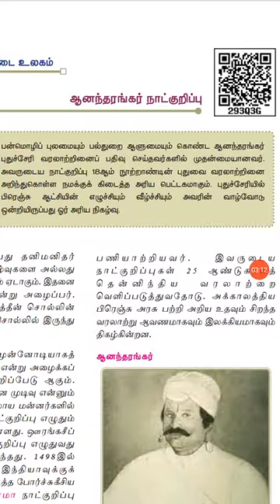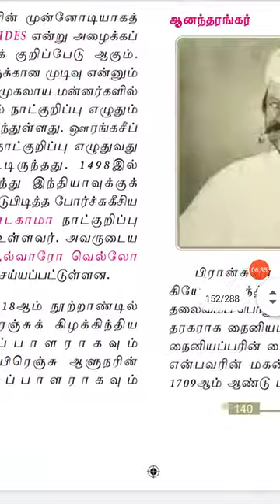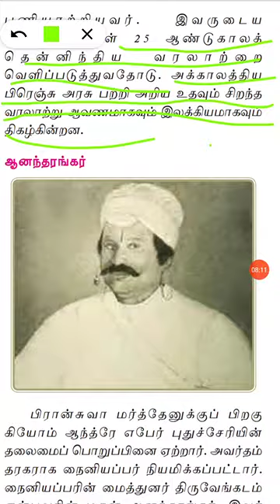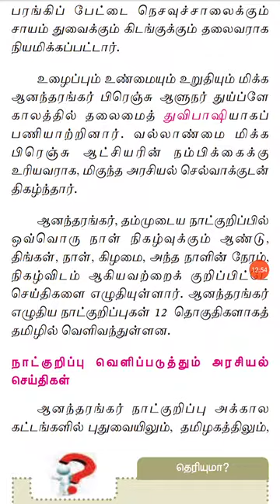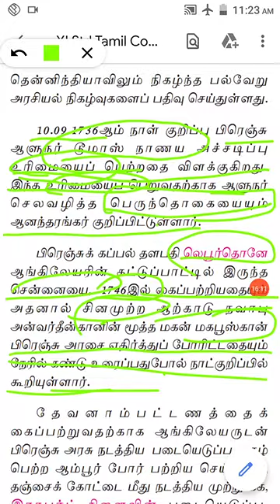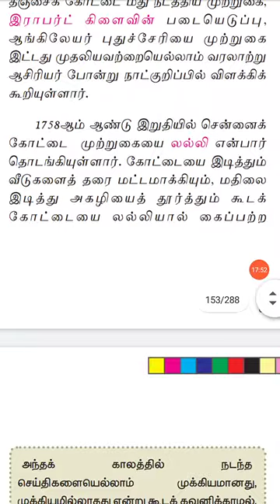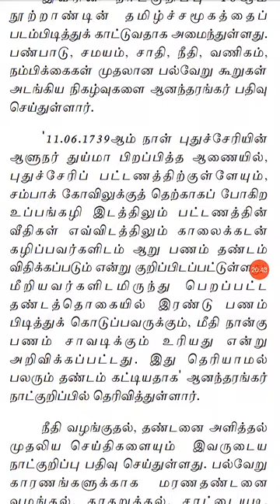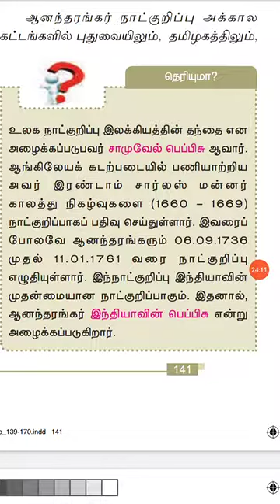11ஆம் வகுப்பு தமிழ் - (உரைநடை) ஆனந்தரங்கர் நாட்குறிப்பு